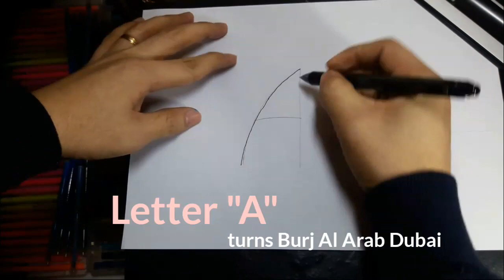Burj Al Arab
Beginners guide on how to draw Burj Al Arab from letter "A"